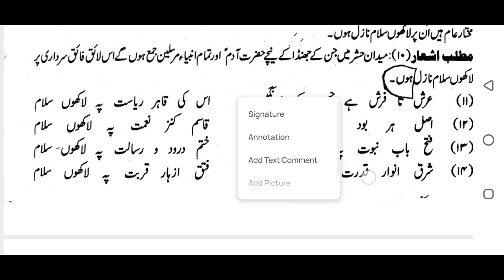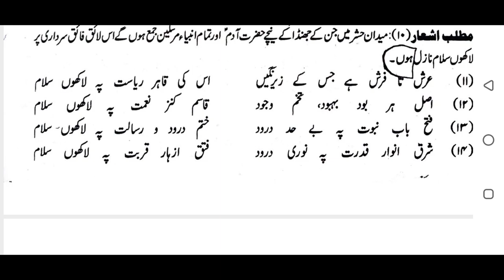lecture 5 sahifa e ishq Mustafa sahifa e Azl صحیفہ ء عشق مصطفیٰ صحیفہ ء ازل مصطفیٰ جان رحمت پہ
امام احمد رضا خان (14 جون 1856ء – 28 اکتوبر 1921ء) بیسویں صدی عیسوی کے مجدد، نامور حنفی فقہیہ، محدث، اصولی، نعت گو شاعر، علوم نقلیہ وعقلیہ کے ماہر، سلسلہ قادریہ کے شیخ، عربی، فارسی اور اردو کی کثیر کتابوں کے مصنف[7] جن میں مشہور ترجمہ قرآن کنزالایمان، فتاوی کا مجموعہ فتاویٰ رضویہ اور نعتیہ دیوان حدائق بخشش مشہور ہیں۔ احمد رضا خان نے شدت سے تقلید اور حنفیت کا دفاع کیا سلسلۂ حدیث میں شاہ ولی اللہ اور عبد الحق محدث دہلوی سے استفادہ کیا اور فقہ میں سند اجازت شیخ عبد الرحمن حنقی مکی سے حاصل کی، جن کا سلسلہ عبد اللہ بن مسعود تک پہنچتا ہے۔[8] احمد رضا خان نے دو قومی نظریہ کا پرچار کیا اور کسی بھی سطح پر ہندو مسلم اتحاد کو رد کیا، تحریک ترک موالات اور تحریک خلافت میں مسلمانوں کو متنبہ کیا کہ ان تحریکوں میں مسلم ہندو اتحاد کا نعرہ لگایا جا رہا ہے جو شرع حیثیت سے ناجائز ہے۔[9] عورتوں کی ضروری دینی تعلیم کی سختی سے تلقین کی، [10] عورتوں کے زیارت قبور کے لیے گھر سے نکلنے کے مسئلے پر ممانعت کا فتوی دیا۔[11]

Ahmed Raza Khan, commonly known as Aala Hazrat, Ahmed Raza Khan Barelvi, or Ahmed Rida Khan in Arabic, (14 June 1856 CE or 10 Shawwal 1272 AH – October 1921 CE or Safar 1340 AH), was an Islamic scholar, jurist, mufti, philosopher, theologian, ascetic, Sufi, poet, and mujaddid in British India.

He wrote on law, religion, philosophy and the sciences, and because he mastered many subjects in both rational and religious sciences, Francis Robinson, one of the leading Western scholars of South Asian Islam, considers him to be a polymath.[3]

He was reformer in north India who wrote extensively in defense of Muhammad and popular Sufi practices and became the leader of a movement called "Ahl-i Sunnat wa Jamàat".[4][5][6] He influenced millions of people, and today the Barelvi movement has around 200 million in the region.[7]

Khan was born on 14 June 1856 in Mohallah Jasoli, Bareilly, the North-Western Provinces. The name corresponding to the year of his birth was "Al Mukhtaar". His birth name was Muhammad.[8] Khan used the appellation "Abdul Mustafa" ("servant of the chosen one") prior to signing his name in correspondence.[9]

Teachers

According to the official Biography written by Molana Zafar Uddin Bihari, some of his famous teachers included:[10][11]

Shah AI-i-Rasul (d. 1297/1879)

Naqi Ali Khan (d. 1297/1880)

Ahmad Zayni Dahlan Makki (d. 1299/1881)

Abd al-Rahman Siraj Makki (d. 1301/1883)

Hussayn bin Saleh (d. 1302/1884)

Abul-Hussayn Ahmad Al-Nuri (d. 1324/1906)

'Abd al-Ali Rampuri (d. 1303/1885)

Spiritual order

In the year 1294 A.H. (1877), at the age of 22 years, Ahmed Raza became the Mureed (disciple) of Shah Aale Rasool Marehrawi. His Murshid bestowed him with Khilafat in several Sufi Silsilas. Some Islamic scholars received permission from him to work under his guidance.[12][13]

published in Arabic, Urdu, English, Turkish and Hindi.[24]

Fatawa RazawiyyahEdit

Fatawa-e-Razvia or the full name Al Ataya fi-Nabaviah Fatwa Razaviah (translates to Verdicts of Imam Ahmed Raza by the blessings of the Prophet) is the main fatwa (Islamic verdicts on various issues) book of his movement.[25][26] It has been published in 30 volumes and in approx. 22,000 pages. It contains solutions to daily problems from religion to business and from war to marriage.[27][28]

Hadaiq-e-BakhshishEdit

He wrote na'at (devotional poetry in praise of Muhammad) and always discussed him in the present tense.[29] His main book of poetry is Hadaiq-e-Bakhshish.[30] His poems, which deal for the most part with the qualities of Muhammad, often have a simplicity and directness.[31] His Urdu couplets, entitled Mustafa Jaane Rahmat pe Lakhon Salaam (Millions of salutations on Mustafa, the Paragon of mercy), are recited in mosques globally. They contain praise of Muhammad, his physical appearance (verses 33 to 80), his life and times, praise of his family and companions, praise of the awliya and saleheen (the saints and the pious).[32][33]

Al Daulatul Makkiya Bil Madatul GhaibiyaEdit

In 1323 Hijri (1905), Ahmad Raza went for his second Haj. Allamah Shaikh Saleh Kamal a Alim of Makkatul Mukarrama, he presented five questions to Ahmad Raza on behalf of the Ulema of Makkatul Mukarrama, this question was asked by Makkatul Mukarrama Wahabi Ulema regarding Knowledge of the Unseen (Ilm-e-Ghaib) Prophet of Islam. At that time Ahmed Raza was suffering from a high fever, despite the illness he tried to answer all the questions, he answered in such detail that the answer took the form of a book, and this book was named Al Daulatul Makkiya Bil Madatul Ghaibiya.[34]

Jamat Raza E MustafaEdit

Khan founded an organization on 17 December 1920 and named it Jamat Raza E Mustafa.[35]

Other notable worksEdit

His other works include:[36][20]

Al Mu'tamadul Mustanad

Al Amn o wal Ula

Alkaukabatush Shahabiya

Al Istimdaad

Al Fuyoozul Makkiyah

Al Meeladun Nabawiyyah

Fauze Mubeen Dar Radd-E-Harkate Zameen

Subhaan